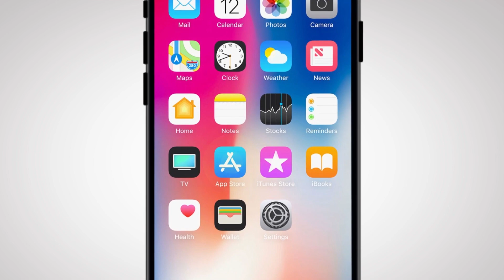Hồ Sơ Cá Sấu - Tập 22 | Cương 'chột' dính bẫy Long 'nhà thổ'